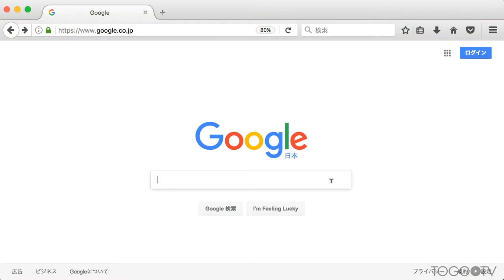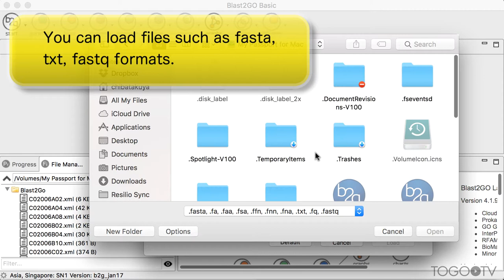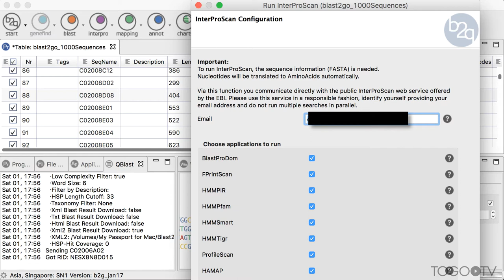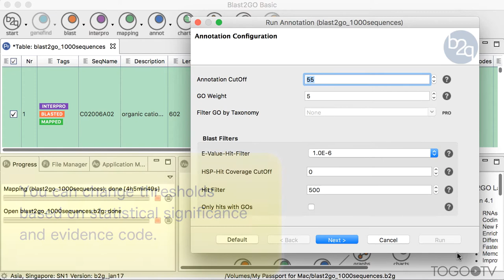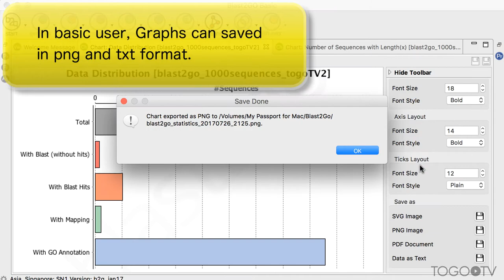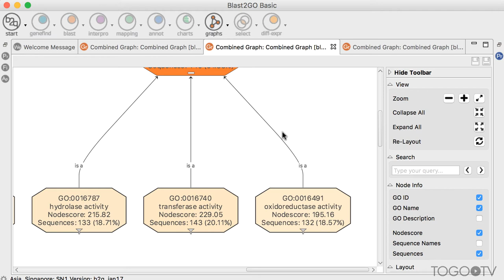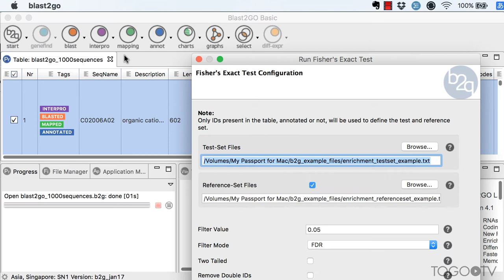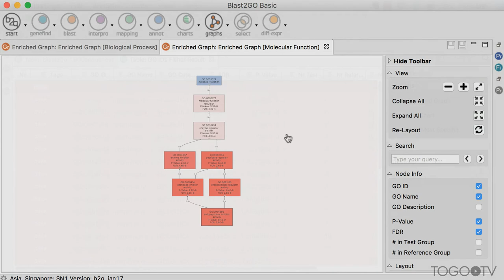Functional Annotation of Sequences using Blast2GO (ver.4.1)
Blast2GO is a user-friendly bioinformatics platform. This tool can run high-throughput functional annotation of novel gene/protein set.
This video introduces fundamental procedures of Blast2GO (ver.4.1) using sample sequences.